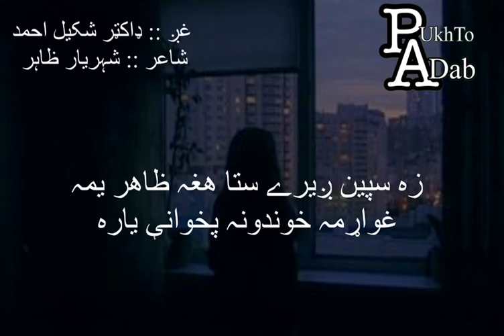365 Sheheryar Zahir Pashto Ghazal